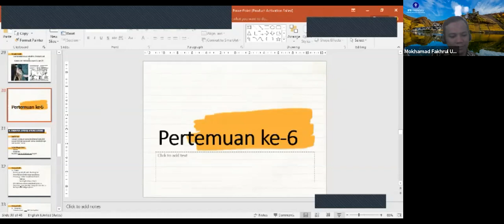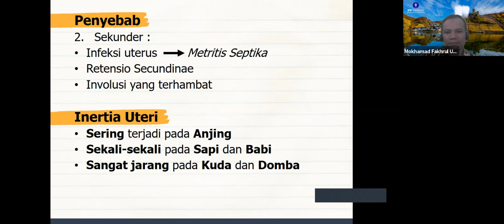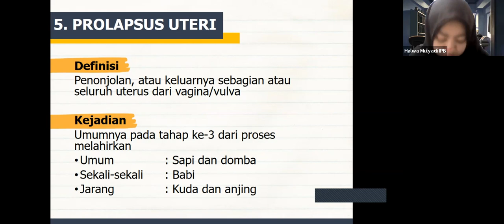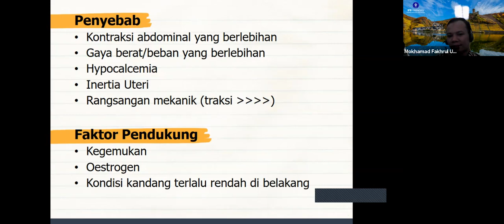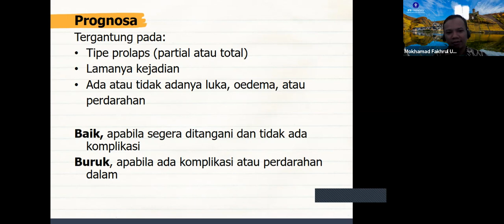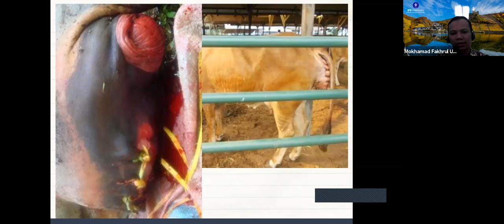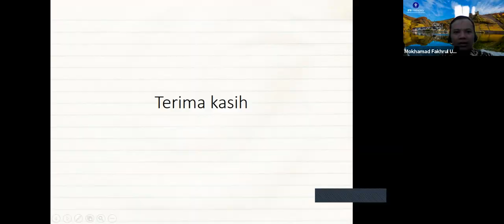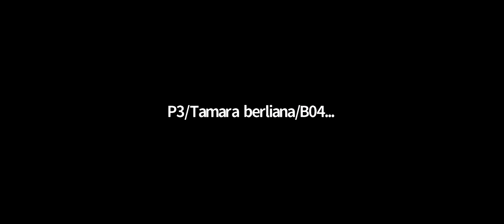Kuliah 6 | Ilmu Kebidanan dan Kemajiran dengan Dr Ulum tentang " Atoni & Prolapsus Uteri pada Hewan"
Kuliah tatap muka ke-6 kali ini membahas tentang komplikasi pascalahir, khususnya kejadian atoni atau inersia pada uterus dan prolapsus pada uterus yang terjadi pada hewan.